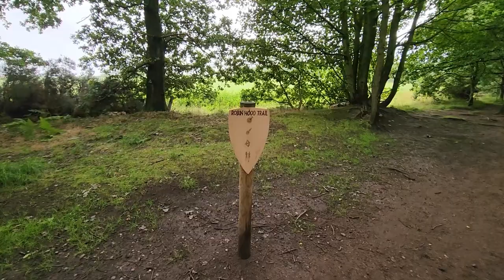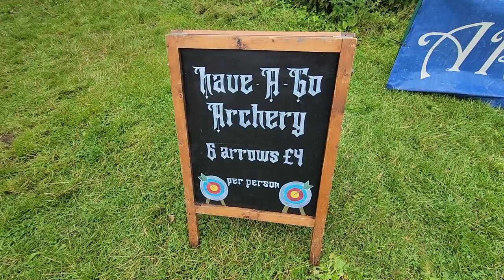Sherwood Forest, Robin Hood and a 1000 Year Old Tree 🌳🇬🇧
Today we visit Sherwood Forest in the heart of  Nottinghamshire!
Sherwood Forest is rich in history! The name 'Sherwood' was first recorded in 958AD.
It became a Royal hunting forest after the Norman invasion of 1066 and is home of the legend: Robin Hood!
Today, it still remains and you can visit for free! 🌳

Robin Hood is a legendary heroic outlaw originally depicted in English folklore and subsequently featured in literature, theatre, and cinema. According to legend, he was a highly skilled archer and swordsman. In some versions of the legend, he is depicted as being of noble birth, and in modern retellings he is sometimes depicted as having fought in the Crusades before returning to England to find his lands taken by the Sheriff. In the oldest known versions, he is instead a member of the yeoman class. Traditionally depicted dressed in Lincoln green, he is said to have stolen from the rich to give to the poor.

Through retellings, additions, and variations, a body of familiar characters associated with Robin Hood has been created. These include his lover, Maid Marian; his band of outlaws, the Merry Men; and his chief opponent, the Sheriff of Nottingham. The Sheriff is often depicted as assisting Prince John in usurping the rightful but absent King Richard, to whom Robin Hood remains loyal. He became a popular folk figure in the Late Middle Ages, and his partisanship of the common people and opposition to the Sheriff are some of the earliest-recorded features of the legend, whereas his political interests and setting during the Angevin era developed in later centuries. The earliest known ballads featuring him are from the 15th century.

There have been numerous variations and adaptations of the story over the subsequent years, and the story continues to be widely represented in literature, film, and television media today. Robin Hood is considered one of the best-known tales of English folklore. In popular culture, the term "Robin Hood" is often used to describe a heroic outlaw or rebel against tyranny.

The origins of the legend as well as the historical context have been debated for centuries. There are numerous references to historical figures with similar names that have been proposed as possible evidence of his existence, some dating back to the late 13th century. At least eight plausible origins to the story have been mooted by historians and folklorists, including suggestions that "Robin Hood" was a stock alias used by or in reference to bandits.

[Equipment]
GoPro HERO 8 Black (Camera Only)
GoPro HERO 8 Black (With Accessory Bundle)

(I would say the HERO 8 is better, also it's cheaper, but just incase):
GoPro HERO 9
GoPro HERO 9 (With Accessory Bundle)
GoPro HERO 10
GoPro HERO 10 (With Accessory Bundle)

Video Title: Sherwood Forest, Robin Hood and a 1000 Year Old Tree 🌳🇬🇧

Video File Created Date: 04 November 2023 (Video may or may not have been captured on this date, it shows the date the video was last converted.)

-- GinkoSolutions.com